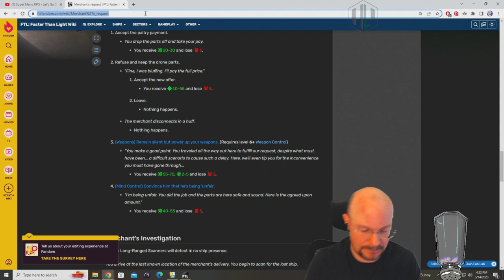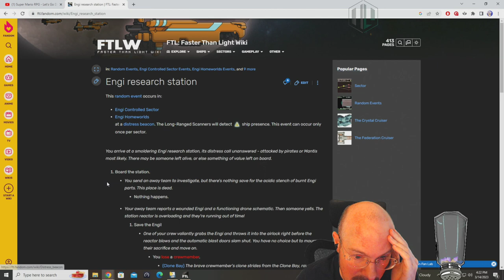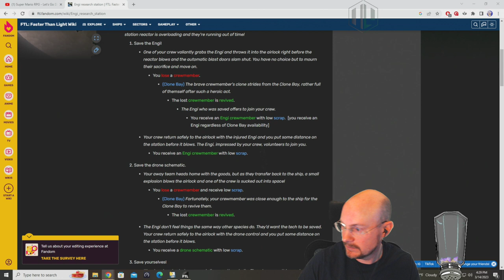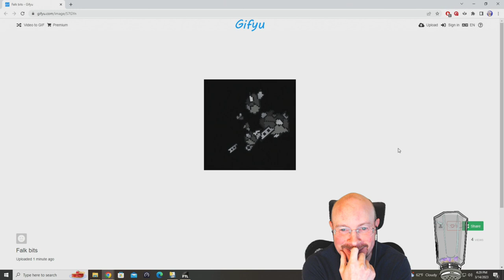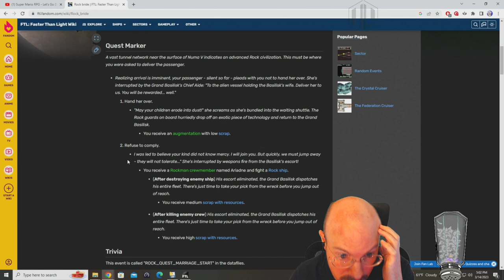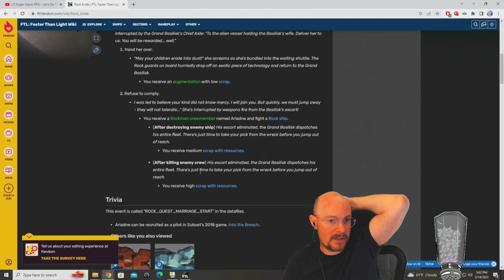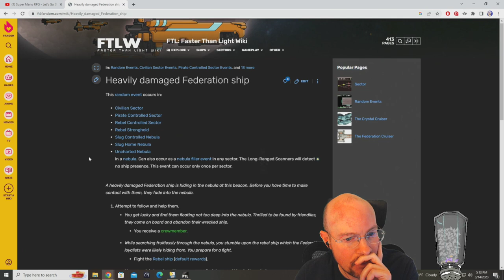FTL Hard mode, NO pause, Random Ship Streaks! Mantis B, 10th run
March 14, 2023 stream, playing FTL on hard difficulty with NO pausing!  Our Engi A run was a BEATDOWN, but we pulled through in the end! The next random ship we get is the Mantis B, which is one of my favorite ships even though it can struggle early.  If we can get some early free crew and not too many auto scouts and Zoltan Shield enemies, this ship can get really strong.  Hopefully, we can keep the streak alive and get that 10th GG, cookie time in a row!